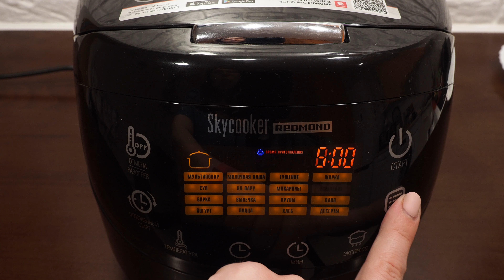ПОПРОБОВАВ РАЗ ЭТОТ ЯБЛОЧНЫЙ ПИРОГ, БУДЕТЕ ГОТОВИТЬ ВСЕГДА! КАК ПРИГОТОВИТЬ ВЫПЕЧКУ В МУЛЬТИВАРКЕ?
Как приготовить яблочный пирог в мультиварке вкусно. В рецепте используется мультиварка редмонд, а ниже рецепты для мультиварки просто на каждый день. Вы можете пользоваться мультиваркой - поларис или мулинекс, а так же панасоник или любой другой, так как простые рецепты, и любое блюдо легко адаптируются под любую мультиварку!

Состав:
100 гр. – кокосовой стружки
3 – яйца
200 гр. – сахарного песка
200 гр. – муки
100 мл. – молока
150 гр. – сливочного масла
450 гр. – яблок
1 ч.л. – разрыхлителя теста

Время приготовления:
Смешать яйца, сахар, масло и молоко, в получившуюся смесь добавить муку и разрыхлитель, все перемешать. В готовое тесто вмешать кокосовую стружку и порезанные кубиками яблоки. Готовить на режиме «выпечка» 1 час. Готовый пирог украсить кокосовой стружкой, сахарной пудрой или цветной посыпкой.